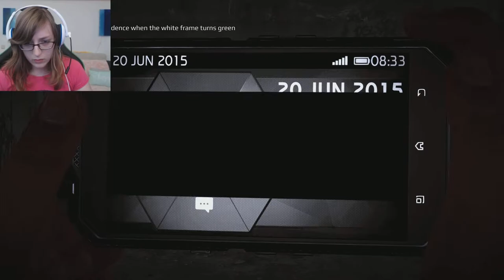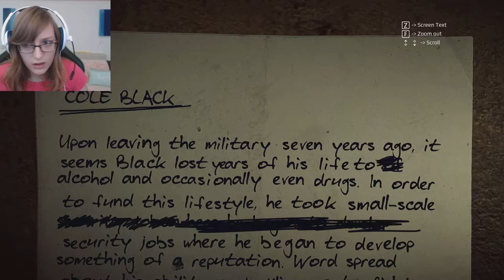I KILLED HER | Get Even | Episode 1